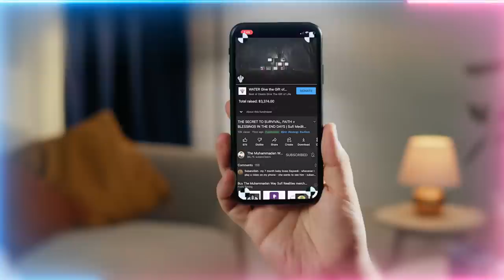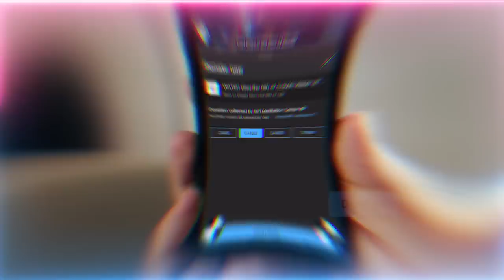Your Power to Manifest | Dangers of Saying I am Sick | Sufi Meditation Center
Also are music concerts portals to Hell, in contrast to circles of zikr being a portal to Heaven? Did a 911 survivor escape via a portal?

Talk Chapters :
00:00 Opening of Rabi’ul Awwal and immense realities of Prophet ﷺ
05:59 Our power of negative and positive manifestation
09:56 Reality of the Prophets and the submission of the Holy Face
13:31 Circles of zikr (Divine remembrance) are portals of paradise

Q&A Talk Chapters :
14:51  Are we completely cleansed when we enter the portals of zikr, muraqabah (spiritual connection) and holy shrines of saints?
19:39  Is the Hadith, ‘Neither the heavens nor the Earth can contain me but the heart of the believer,’ describing a portal?
23:47  Are concerts portals to hell?
32:32  When the portal to our Shaykh and his heart's love for Prophet Muhammad ﷺ, I feel a lot of anxiety and tightness in my heart. What's the reality of that?
35:55  Is the constellation Orion or center of the Milky Way a portal to Heavens? Are the seven Earths all in the same galaxy as us?
41:21  Can we make the connection to Sayyidina Khidr (as) through our Shaykh? Will this lead to opening of hearing?
47:11  Why are caves so important in Islam?

Recorded : 20220924